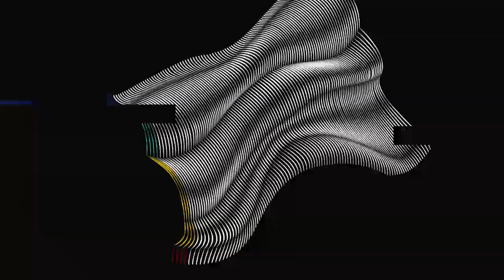Ben Pol's Sana knocks Blow my Mind by Davido ft. Chris Brown for #1 | Africa Rox Countdown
Ben Pol's Sana knocks Davido ft. Chris Brown's Blow My Mind for #1 | Africa Rox Countdown

Soundcity TV is a Pan-African Urban Music Channel from Nigeria with radio Network in Lagos, Abuja, Port Harcourt, Enugu and Kano.

Soundcity TV currently host the Soundcity MVP Awards Festival and it has rolled projects like Soundcity Music Video Awards, Campus Blast, Buddie.me and Soundcity Online/Apps.

Soundcity TV is a Consolidated Media Associates company (Sister brands to Spice TV,  Trybe TV, TelevistaTV, Urban96, Access24, ONMAX, ONTV Nigeria, Correct FM | TV)